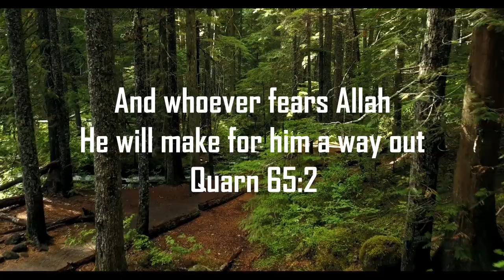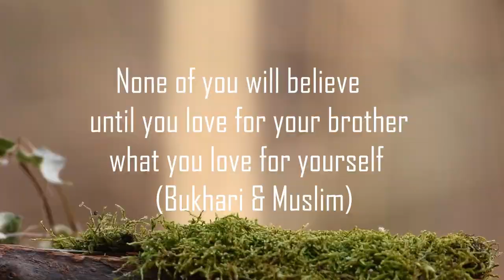Turn back to Allah - The Coronavirus test | Must Watch | Mohamed Hoblos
"Everyone needs to calm down, this has gone beyond a joke, it's actually embarrassing."